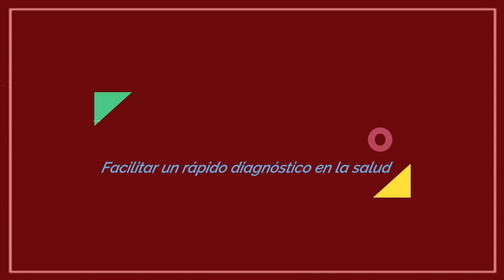LLEGAR A TIEMPO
Facilitar un rápido diagnóstico en la salud.